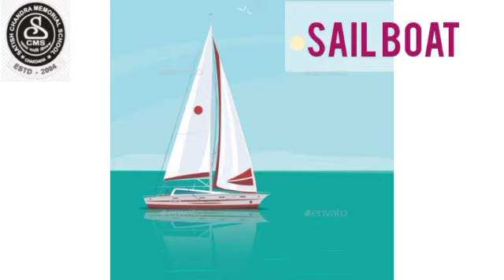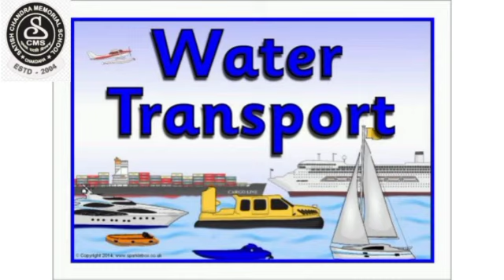Conversation/Water Transport/CBSE/U.K.G.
water transport/CBSE/U.K.G